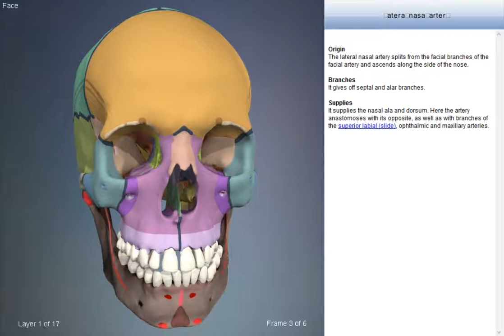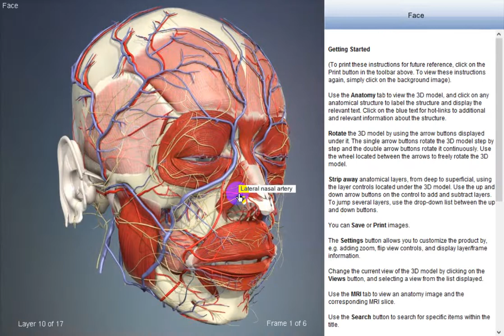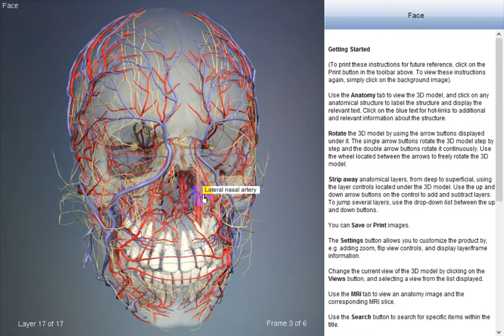Lateral nasal artery | Arteries of head and neck | 3D Human Anatomy | Organs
3D Human Anatomy | Arteries of the head and neck: video review of all the arteries of the head and neck and face their anatomy placement.